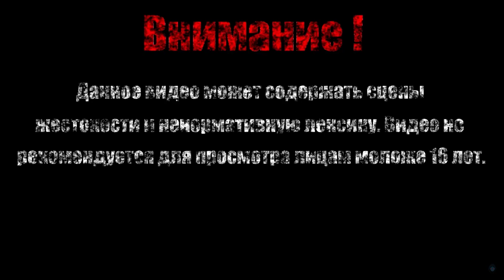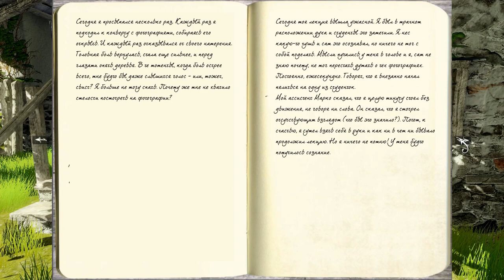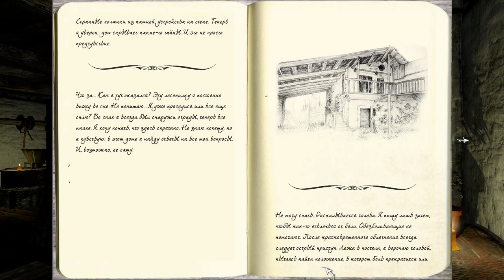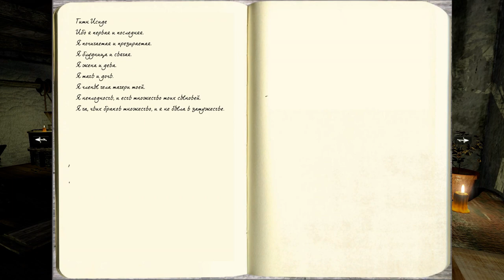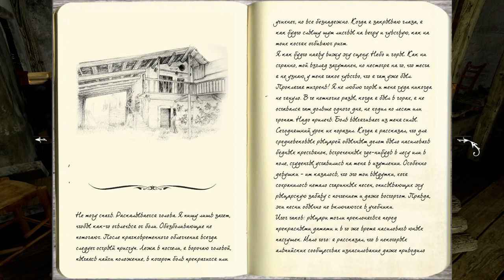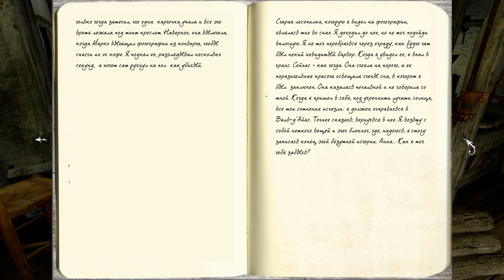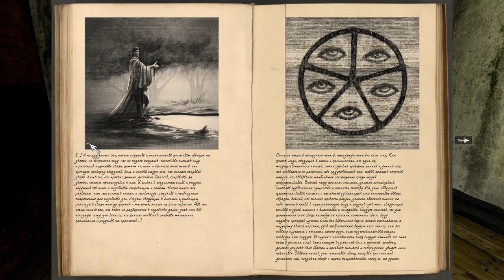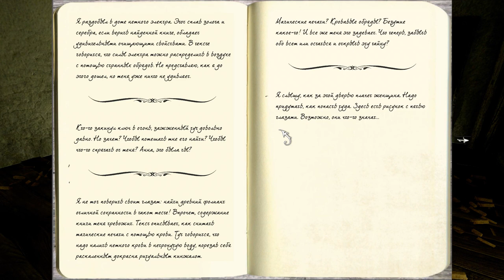АННА ГДЕ ЖЕ ТЫ【Anna】#1